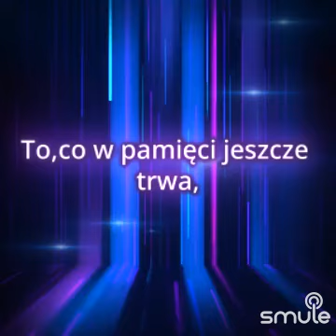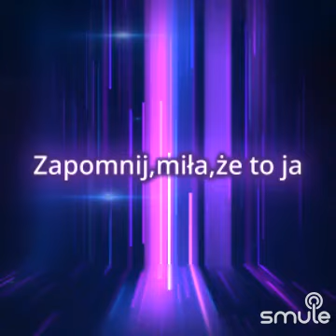Zapomnisz kiedyś że to Ja-Halina Kunicka , by TinaWalentyna